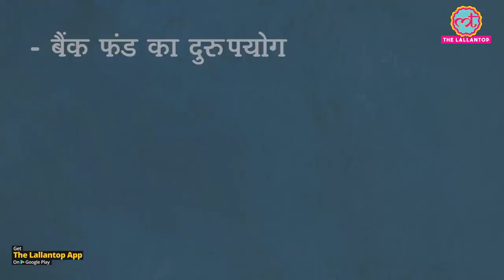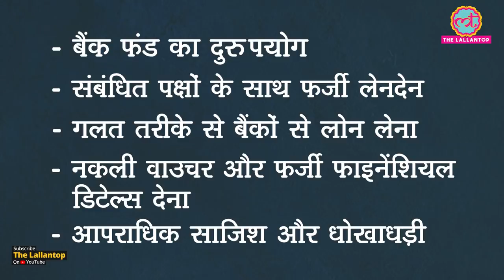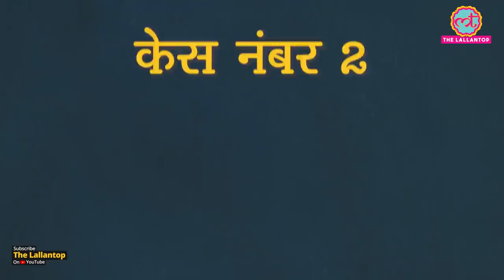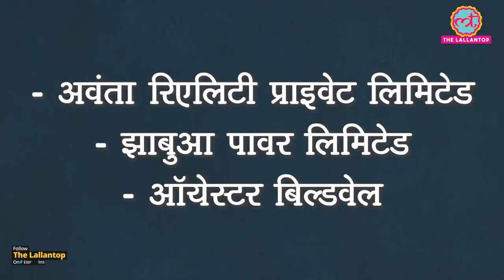Gautam Thapar कौन है जिसके पीछे CBI और ED जैसी बड़ी एजेंसियां हाथ धोकर पड़ी हैं?| Avantha Group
On 4 August 2021, ED took action in Delhi and Gurugram. Big businessman and promoter of Avantha Group Gautam Thapar was arrested. He is accused of money laundering. The investigative agencies had recently raided the premises of several senior officials in Delhi and Mumbai. Post this, Thapar was also interrogated. Watch the video to know more details about Gautam Thapar's case.